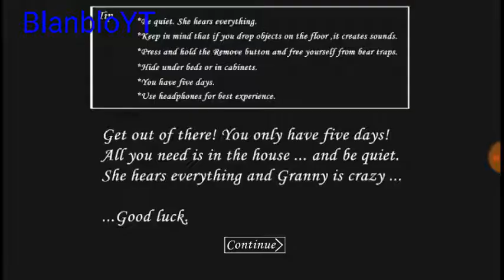Mod menu (Granny) mod by outwitt